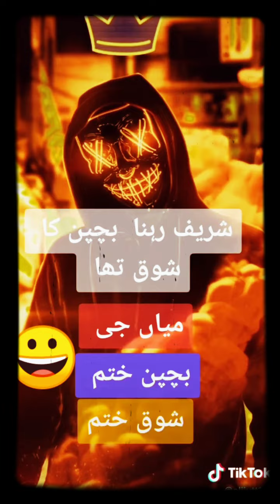Fasialabad Jagat bass very funny video Faisalabad jugat Bazi Jaani ka sath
It is very funny  video
Faisalabad Jagat basa Jaani ka sath
Very funny tiktok video ka sath